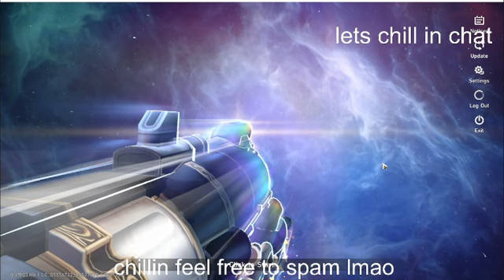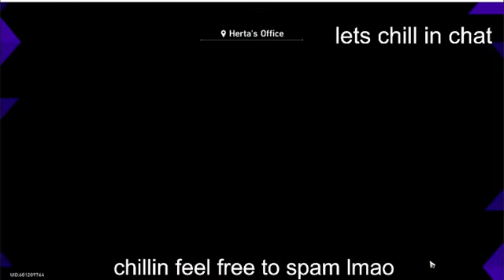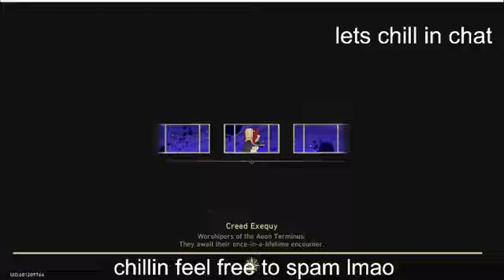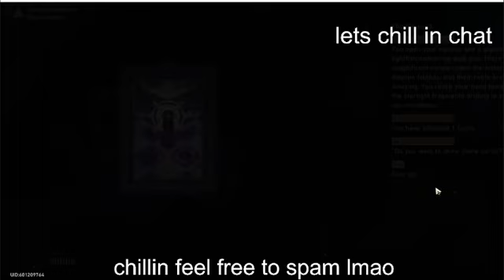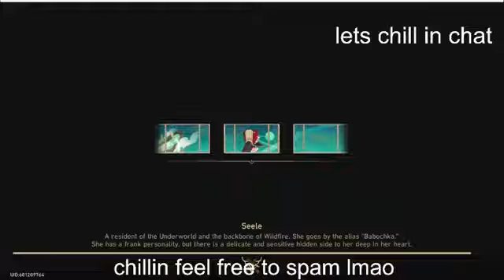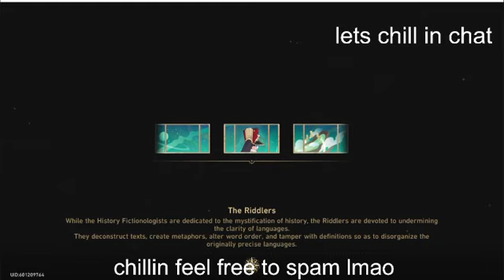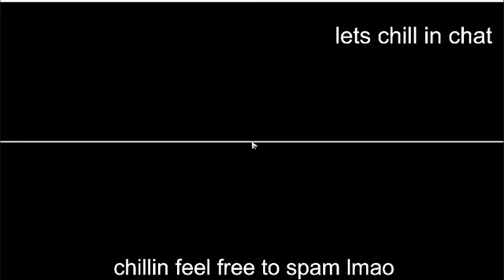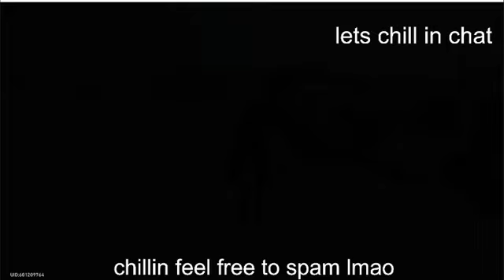Starward more farmin